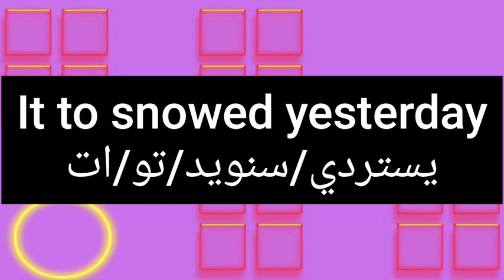ما معنى كلمة to snow